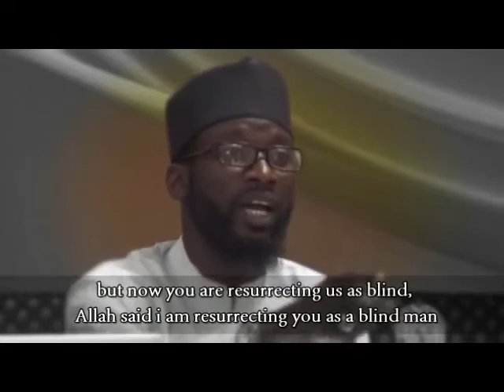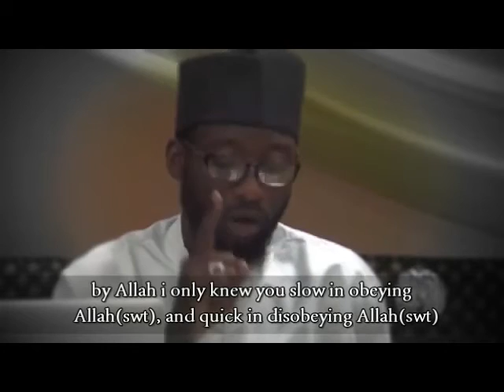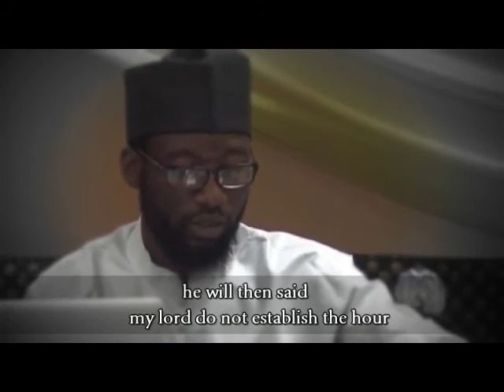┇The Questioning In the grave┇ Bro Abdullah Musa(penabdul) ┇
DoYouFearAllah Productions